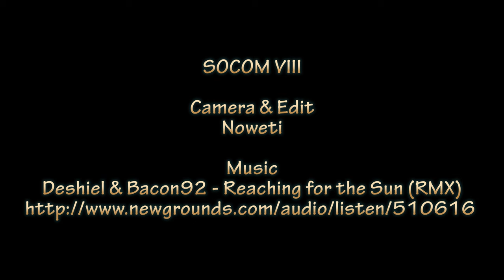Gazpacho the saber mew mew has fun with fireworks (SOCOM VIII)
Gazpacho the saber mew mew is playing with fireworks.